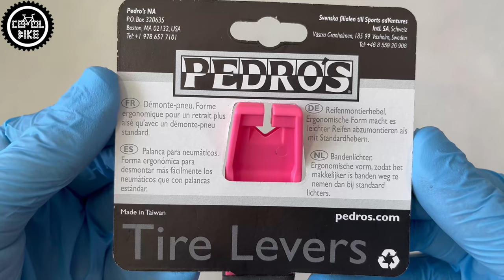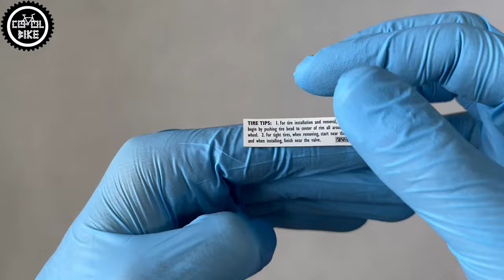ŁYŻKI DO OPON PEDROS // PO PROSTU NAJLEPSZE ŁYŻKI ROWEROWE !!!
Zapraszam na prezentację łyżek Pedros. To jedne z narzędzi, które służą mi najdłużej i nigdy nie zawiodły.